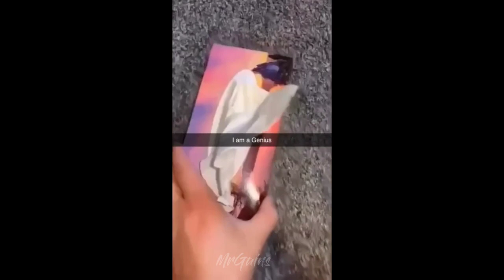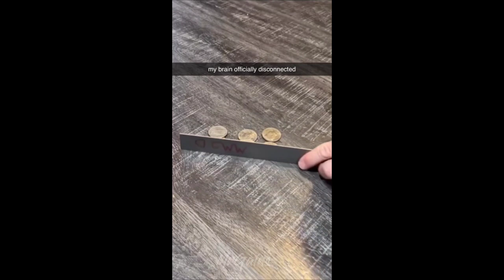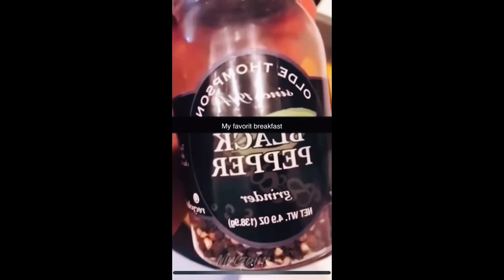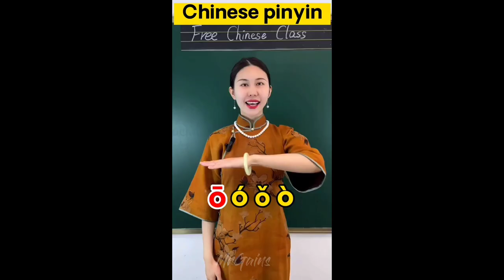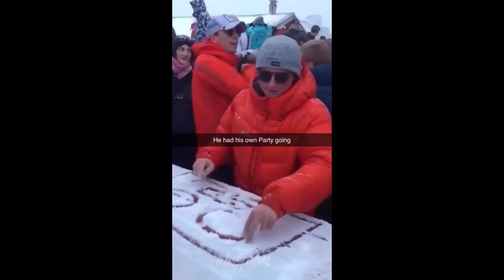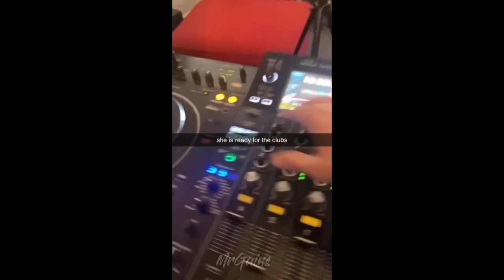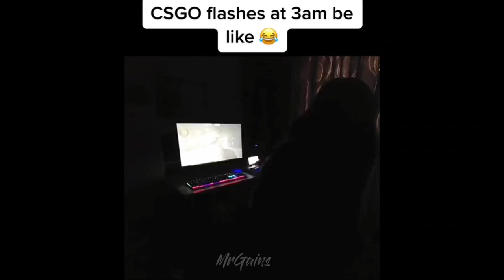offensive memes that if ylyl v30